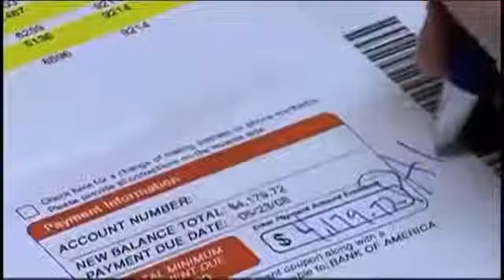Carl Daikeler Explains Team Beachbody Coaching Opportunity